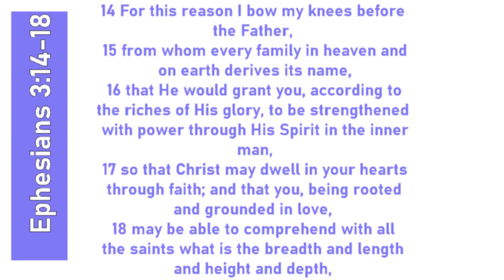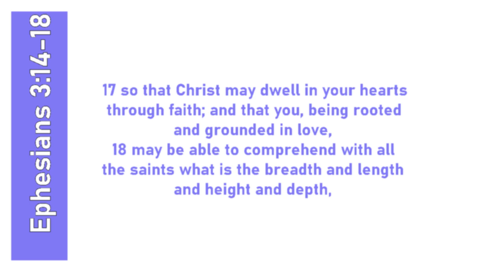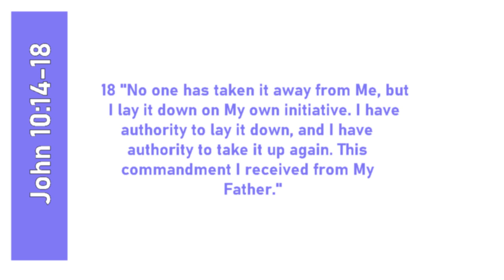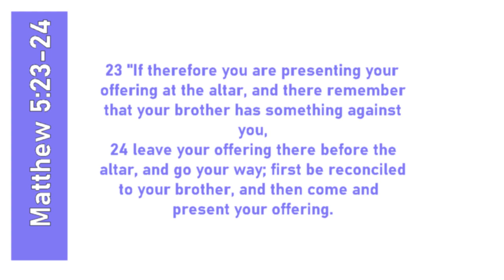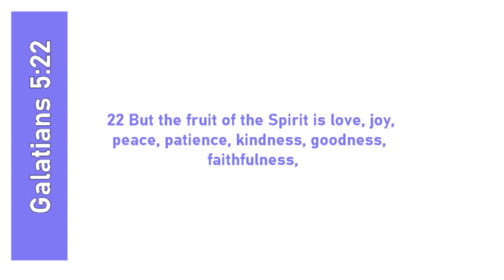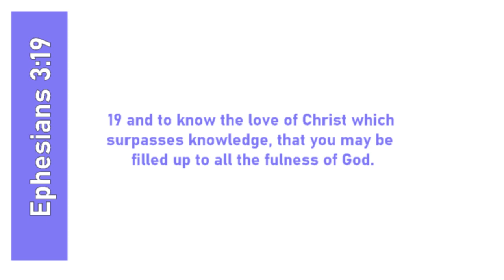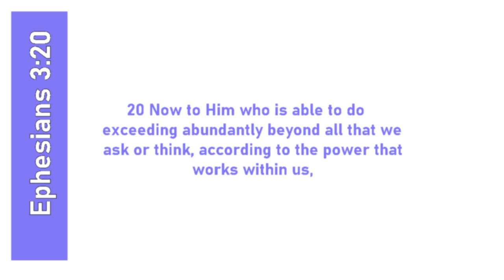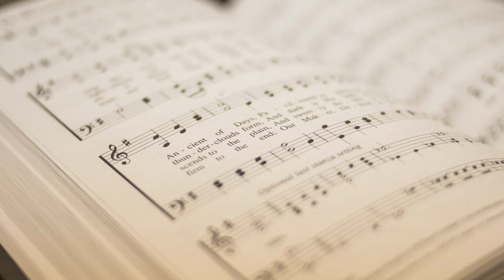Sunday 13 March 2022 Danny Sullivan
Lord's Table by Robert Käber